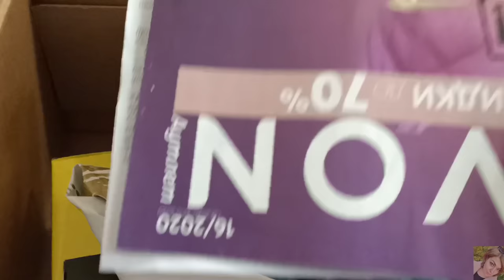AVON GOODBYE! ЗАКАЗ ЭЙВОН ПО 15 КАТАЛОГУ, ПАКЕТ СЮРПРИЗ, НОВИНКИ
ВСЕМ ПРИВЕТ!!!
В этом видео покажу вам свой последний заказ в компании AVON, пакет сюрприз, новинки, заказ эйвон по 15 каталогу.